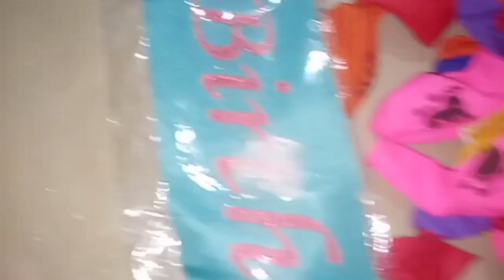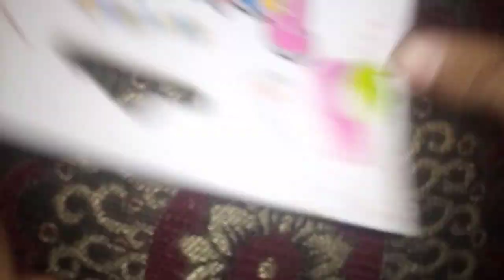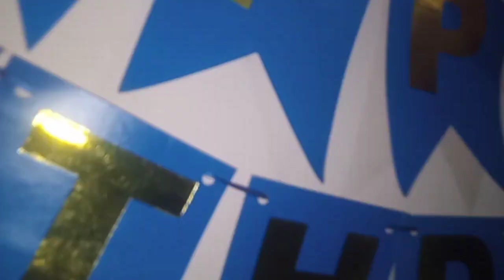Bhabi ko birthday Surprise Diya😇❤//Or result a gaya Fass yea Fail 😱😱